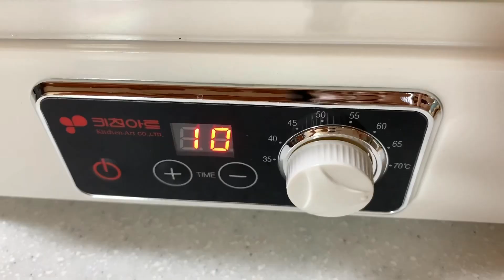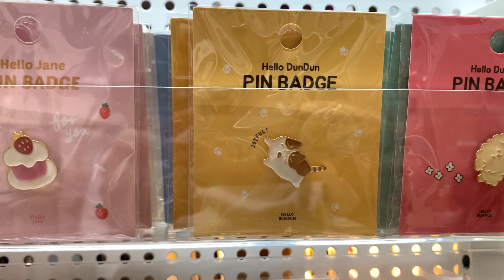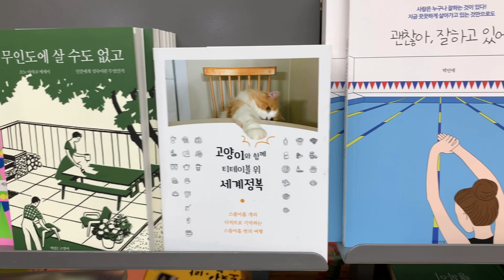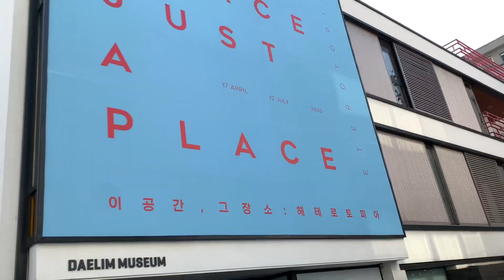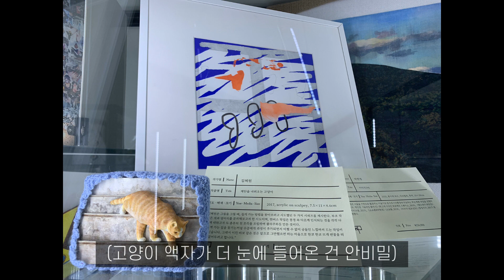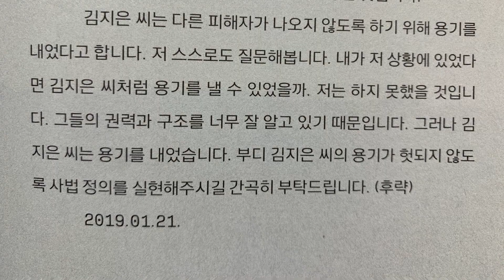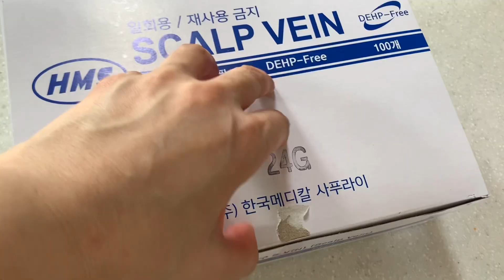Vlog | 떡볶이, 무말랭이 김밥, 미술 전시회, 영풍문고, 야구 보기, 산책길 꽃과 동물들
여느 때와 비슷한 소소한 일상입니다. 브이로그를 좋아해 주시는 분들께 감사드려요.  ฅ◕ᴥ◕ฅ

* 이 영상에는 영어 자막이 없습니다. 이 영상의 영어 자막을 만들어 주실 의향이 있으신 분은 아래 링크를 사용해 주세요. 감사합니다.

5. C Major Prelude - Bach